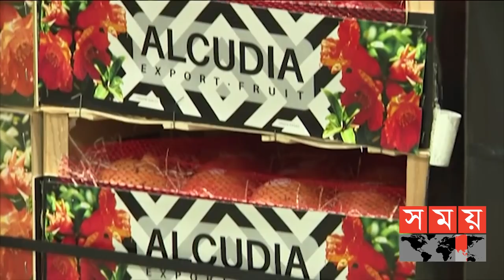বিপাকে পড়েছে অনেক ব্রিটিশ কোম্পানি! | Brexit | Somoy TV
২০২০ সালের শেষদিকে ২৭ দেশের জোট ইউরোপীয় ইউনিয়ন থেকে বের হয়ে যায় ব্রিটেন। পহেলা জানুয়ারি থেকেই ইউরোপীয় ইউনিয়নভুক্ত যেকোন দেশের সাথে বাণিজ্যের ক্ষেত্রে ব্রিটেনকে শুল্ক দিতে হচ্ছে। অথচ যখন জোটভুক্ত ছিলো, তখন ইউরোপীয় ইউনিয়নের সিঙ্গেল একক বাজারে সব ধরনের সুবিধাই পেতো ব্রিটেন।